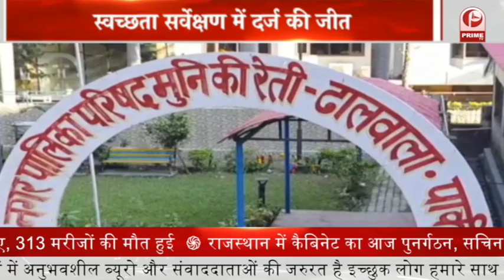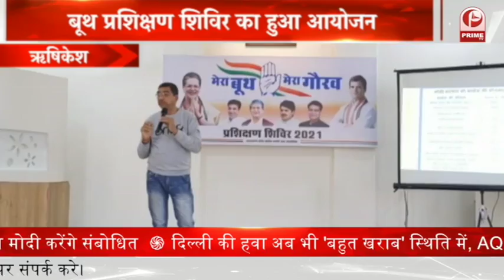Badrinath धाम के कपाट शीतकाल के लिए बंद || Prime Tv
1.अरविंद केजरीवाल का उत्तराखंड दौरा……प्रेस कांफ्रेस के बाद करेंगे रोड शो…...
2.कोरोना डेल्टा वेरिएंट का कहर 40 प्रतिशत लोगों में मिले कोरोना के नए म्यूटेशन.
3.बदरीनाथ धाम के कपाट शीतकाल के लिए बंद 20 क्विंटल फूलों से सजाया गया मंदिर. लाखों श्रद्धालुओं ने किए दर्शन.
4.उत्तराखंड में ठंड से आफत. कोहरे से लोगों की बढ़ेगी परेशानी.
5.देहरादून में खुले में प्लास्टिक-कचरा जलाने पर लगेगा 5,000 का जुर्माना. प्रदूषण के चलते फैसला.